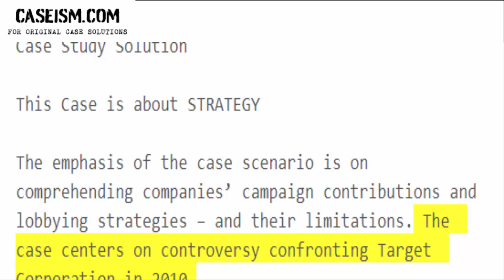Rethinking Political Activity at Target Case Study Help - Caseism.com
This Case Is About Rethinking Political Activity at Target Case Study Help and Analysis

Get Your Rethinking Political Activity at Target Case Study Help at Caseism.com